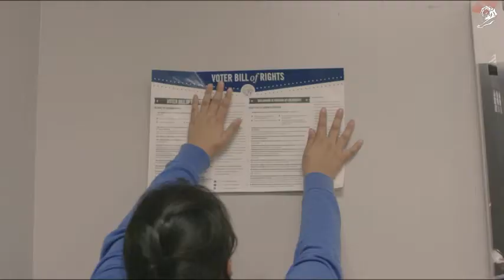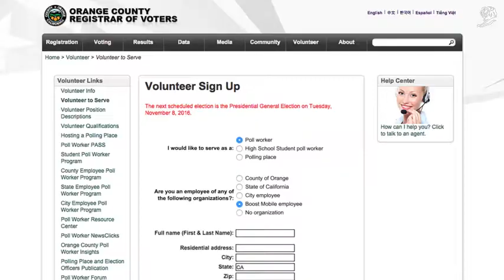Cannes Lions 017 - 'Boost Your Voice'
youmark.it - Grand Prix Promo & Activation - Grand Prix Integrated - 180LA, Santa Monica, for Boost Mobile.